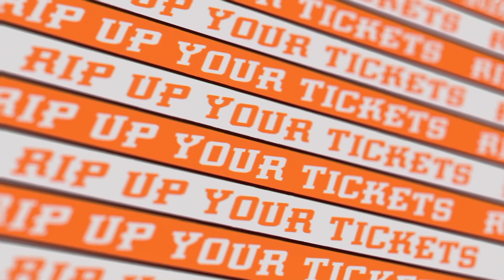ANIKDOTES for UFC 269: Oliveira v. Poirier with Jon Anik - Presented By DraftKings Sportsbook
Avid gambler Jon Anik walks through the upcoming UFC269 card and talks about his last few weeks of sports gambling with this sixth episode of 'Anikdotes', a monthly PPV primer for all of the Draftkings Sportsbook users new and old!

Submit your questions on Twitter using ANIKDOTES for the next episode ahead of UFC 270.

(00:00:00) - AnikDotes Intro
(00:01:52) - Main-Event Mathematics
(00:05:06) - Q&Anik - Gambling Questions & Answers from @Jon_Anik
(00:18:39) - Rip Up Your Tickets - Anik's Worst Bets This Past Week
(00:19:27) - Anik's Action - What is J.A Betting On?
(00:20:56) - Outro, Yo' Later.

Must be 21 or older, NJ, IN, or PA only. New customers only. Restrictions Apply. for details. Gambling problem? Call 1-800-GAMBLER or in Indiana 1-800-9-WITH-IT.